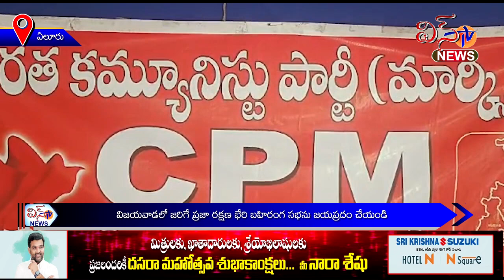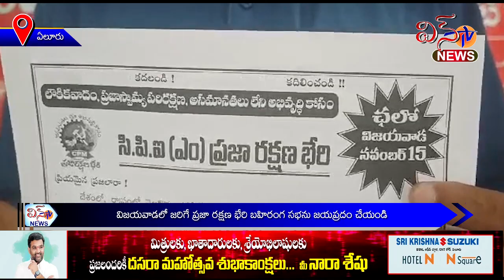ఏలూరు - విజయవాడలో జరిగే ప్రజా రక్షణ భేరి బహిరంగ సభను జయప్రదం చేయండి ...